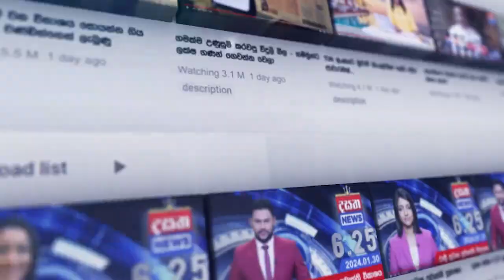ගෝඨාගේ ඡන්ද වේදිකාවේදී පැලෝපීය නාල ගැටගැහුවා ?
වඳ සැත්කම් කළා කියලා වට කරගෙන ගහපු දොස්තර සාෆි මතකද ?
එදා තමන්ට කළ අසාධාරණය පළමුවරට කතා කරයි

📺 Dialog TV: Channel No 20
📺 Freesat: Channel No 17
📺 PEO TV: Channel No 16